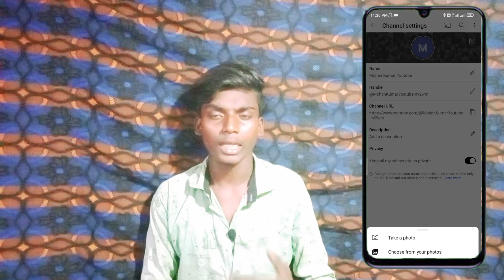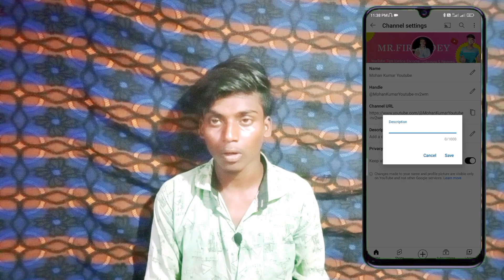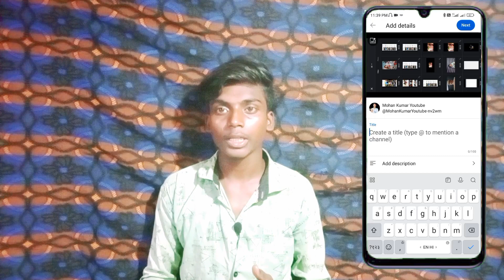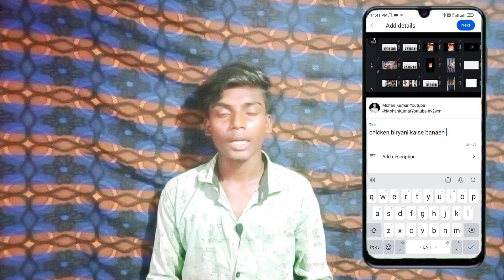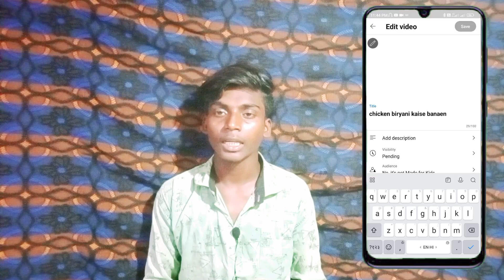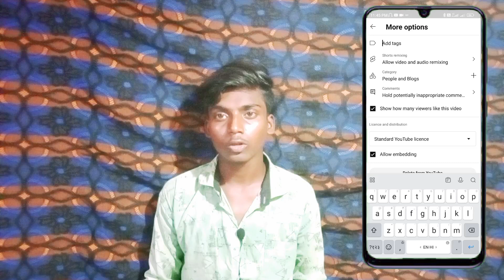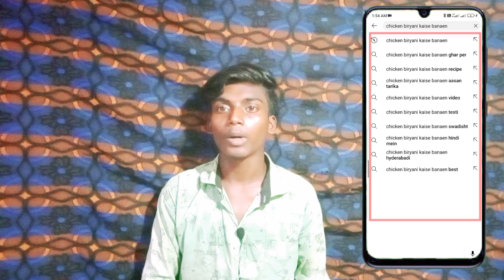( सबसे आसान तरीका ) YouTube Channel Banner Kaise banaye mobile se | How to make YouTube channel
youtube channel kaise banaye aur video kaise upload kare
youtube channel kaise banaye aur paise kaise kamaye in pakistan
youtube channel kaise banaye anjum iqbal
apne youtube channel kaise banaye
ek gmail se do youtube channel kaise banaye